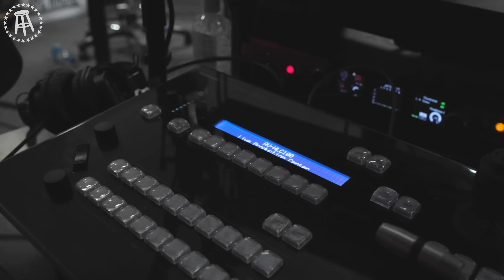We're Gonna Die in Our Studio - KFC Radio Full Episode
-We may die of heat exhaustion in our studio
-KFC went Pepe Silvia and tried to figure out who Lana Rhoades was referring to when she said a basketball player brought a back up sure thing onto a date with her in case she didnt want to hook up. All signs are pointing to Kevin Durant.
-Feits recaps the Bruins/Islanders live streams from this past weekend and the madman that is Frankie Borrelli
-The Logan Paul vs Floyd Mayweather fight was an absolute success minus the allegations that Floyd knocked out Logan for a split second and held him up to keep the match going
-Jackie took a power nap at a bar this weekend
-Top 5 nap locations
-Voicemails include smelly dates, getting your friend's mom high, and people you know in porn

New Amsterdam Vodka
New Amsterdam Vodka is the Official Vodka of Barstool Sports

BetterHelp
Get10% off your first month at BetterHelp.com/KFC

Crossnet Game
Get $20 Off Your Next Purchase With Code KFC

Blockfolio-FTX
Blockfolio: Investing for the Crypto Generation

Omaha Steaks
Visit OmahaSteaks.com and use code KFC

Tommy John
Get TWENTY PERCENT OFF your FIRST ORDER at TommyJohn.com/KFC

Timecode
0:00 - Hot in here
11:38 - Lana Rhoades x Kevin Durant
24:00 - Bruins/Islanders Streams
38:34 - Logan Paul x Floyd Mayweather
51:00 - Nap in the Bar
1:03:00 - Top 5s
1:23:41 - Voicemails